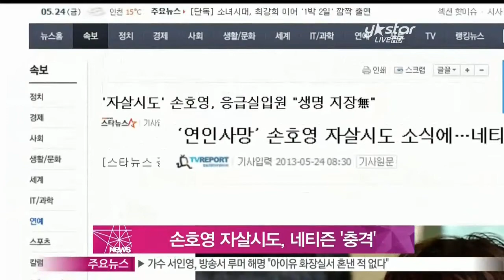[Y-STAR]Netizen got shock, hearing Son Hoyoung's suicidal attempt (손호영 자살시도 소식에 네티즌 또 한번 '충격')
가수 손호영이 자신의 차량에서 자살을 시도한 사실이 알려져 네티즌들을 또 한번 충격에 빠뜨렸습니다.

손호영은 24일 새벽 4시40분쯤 서울 용산구 인근 주차장에 세워둔 카니발 차량에서 번개탄을 피우고 자살을 시도하다 지나가던 시민이 발견해 경찰에 신고됐는데요.

특히 손호영은 최근 자신의 차량에서 변사체로 발견된 여자친구 A씨의 방식과 동일한 방법으로 자살을 시도해 충격을 더하고 있습니다.

앞서 손호영은 여자친구 자살 사건과 관련해 지난 21일 경찰조사를 받고, 고인의 장례 절차에 줄곧 자리했으며 전날 발인까지 함께 마친 것으로 알려졌는데요.

이 소식을 접한 네티즌들은 '정말 마음이 아프다', '아침부터 심장이 철렁했다' 등 놀랍다는 반응과 '상심이 크겠지만 산 사람은 살아야죠', '부디 맘 추스리고 독하게 버텨가길' 등의 안타까움을 표했습니다.